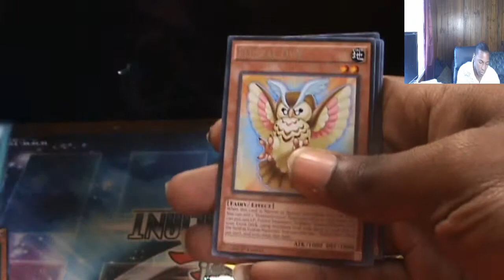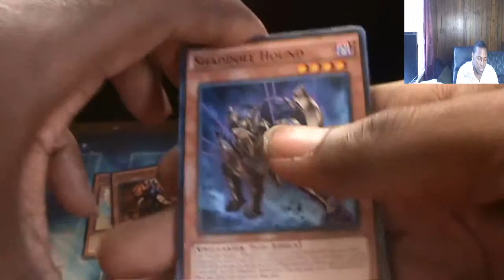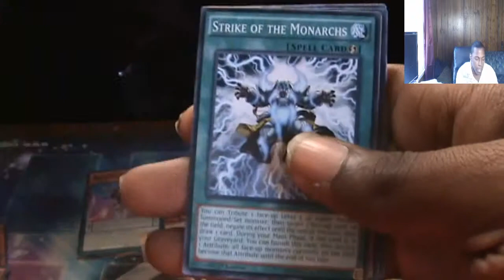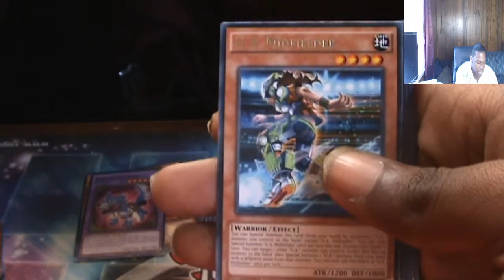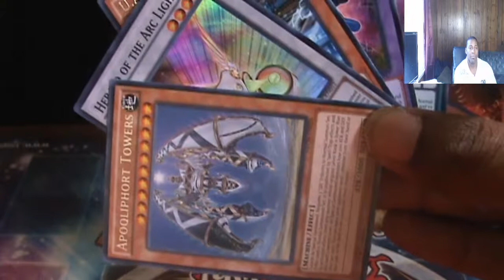My random Yu-Gi-Oh experience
Just another random day at my tournament.